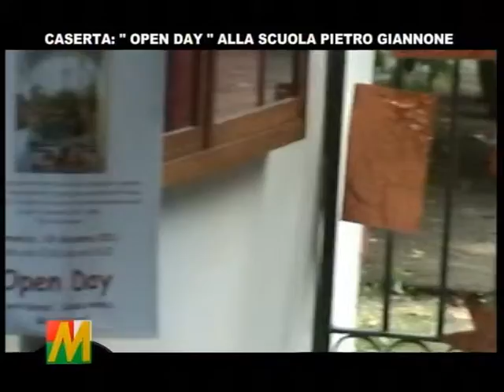ITALIAMIA: MAGAZINE - SCUOLA GIANNONE DI CASERTA - OPEN DAY